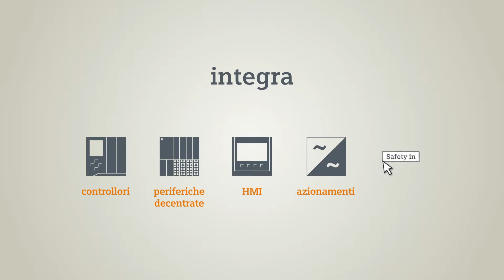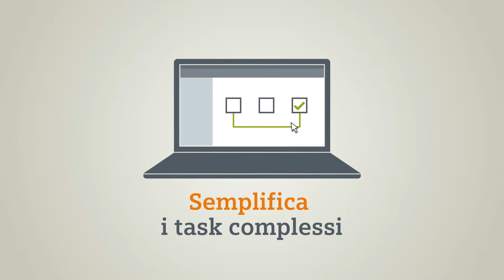SIEMENS Video-preview for SPS Italia 2014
This content is part of the Video Anteprime project for the 2014 edition of the fair SPS IPC Drives Italia.